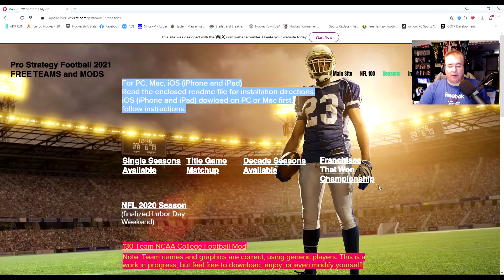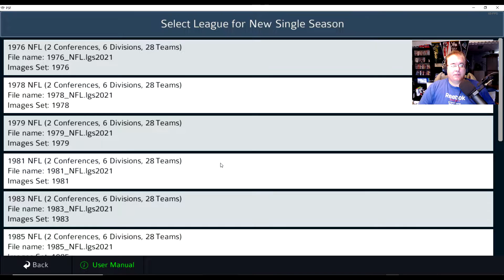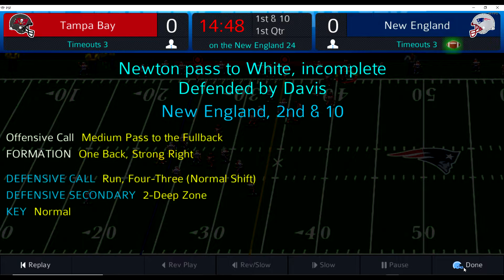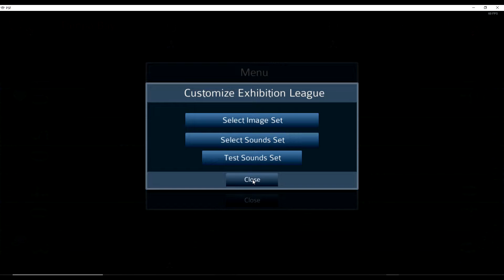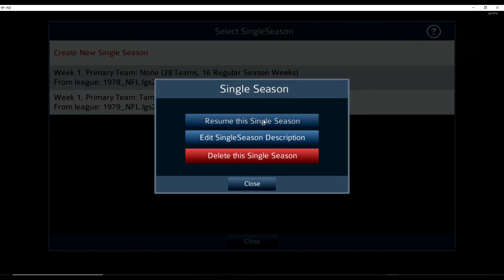Pro Strategy Football 2021 first look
A first look at the new Pro Football Strategy 2021 game. We are scheduled to interview the game developer this week on the Digital to Dice podcast